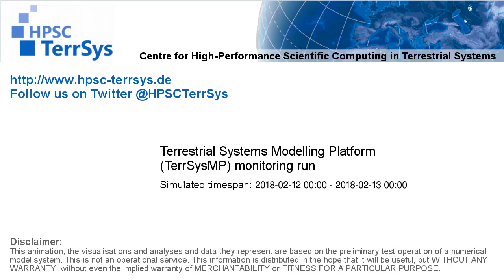TerrSysMP monitoring run 2018-02-12 - water column storage change - NRW (24h)